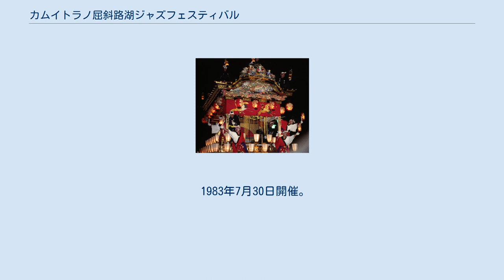カムイトラノ屈斜路湖ジャズフェスティバル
カムイトラノ屈斜路湖ジャズフェスティバル（カムイトラノくっしゃろこジャズフェスティバル）は、北海道弟子屈町で行われた野外ジャズ・フェスティバル。
1983年と1984年の2回開催された。
 カムイトラノ屈斜路湖ジャズフェスティバルは北海道弟子屈町の屈斜路湖畔仁伏に特設ステージを設け開催された。
プロデュースは漫画家の赤塚不二夫。
 カムイトラノはカムイト゜ラノと表記されアイヌの言葉で「神々とともに」という意味、自然にみんなで感謝しようという趣旨でつけられた。
「ト゜」はアイヌ語の発音を表記したもので「トゥ」に近い発音をする。
 1985年以降は採算性の問題から開催されていない。
 週刊プレイボーイ誌に連載されていた、赤塚不二夫の「これでいいのだ!」人生相談によると、(記述は単行本には未収録)コンサートの成功を受け、イベント屋、広告代理店などから、企画の中心人物であった赤塚やアイヌの人々を排除し、ジャズフェスティバルを継続しようとする働きがあった事も、コンサートを継続しなかった要因であるとしている。
 1983年7月30日開催。
 あの日は雨だった 1984年8月4日開催。
 ^ カムイトラノ'84ポスター